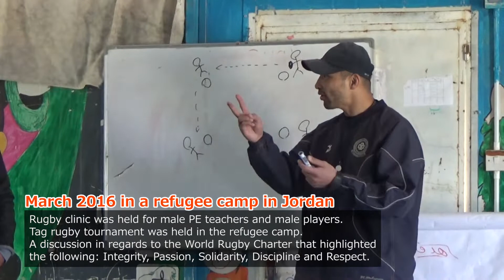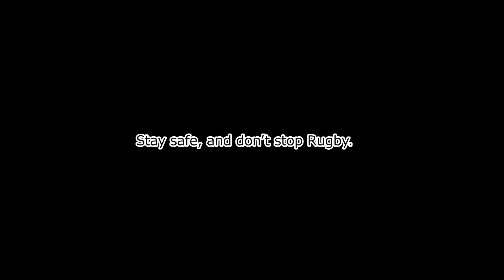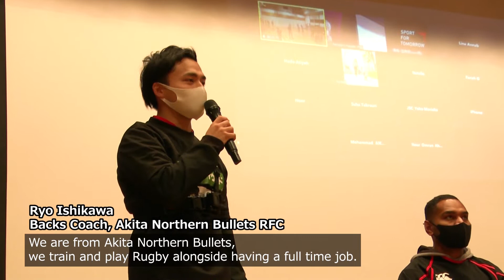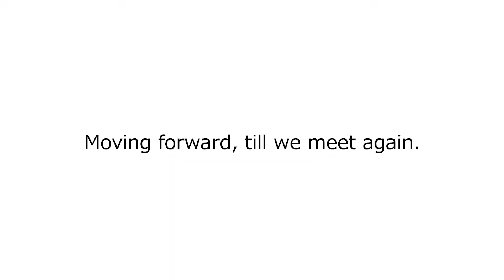Japan Rugby overseas co-operation & challenges under Covid-19 crisis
SPORT FOR TOMORROW連携プログラムの一環として、近年の日本ラグビーの国際協力活動とコロナ禍における日本のラグビー再開の実態と取組をご紹介いたします。

「SPORT FOR TOMORROW」とは、東京オリンピック・パラリンピック競技大会開催に向けて、日本国政府が開発途上国をはじめとする100カ国・1000万人以上を対象に推進するスポーツを通じた国際貢献事業です。スポーツの価値を伝え、オリンピック・パラリンピック・ムーブメントをあらゆる世代の人々に広げることを目指して取り組んでいます。

With the support of the SPORT FOR TOMORROW programme, Japan Rugby Football Union takes you through our recent overseas co-operation activities, current Rugby resumption status and challenges under Covid-19 crisis in Japan.

SPORT FOR TOMORROW is an international contribution through sport initiative led by the Japanese government, which promotes sport to more than 10 million people in over 100 nations until Tokyo will host the Summer Olympic and Paralympic Games.

It aims to deliver values of sport and promote the Olympic and Paralympic movement to people of all generations worldwide.​​